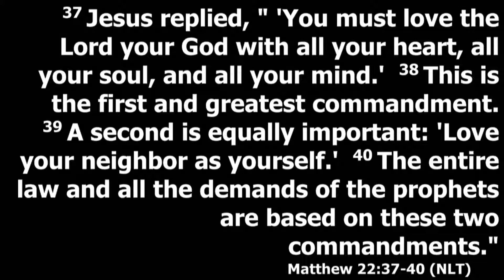Love Covenant Fellowship - 12/3/17 - Trip Poore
Trip Poore shares a great message on love & family.